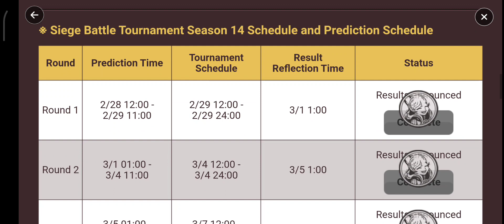🚾🛡⚔️[Event] Siege Battle TS 14 [R5] (Final) Prediciton Event AS High G3 SB 1v1⚔️🛡🚾 - Summoners War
Sabtu 16th March 2024, Pukul 11:03pm Jam Pukul 22:00am (TST)

The 14th season of Siege Battle Tournament will begin soon!

Participate in the Siege Battle Tournament Prediction Event to predict the winning guilds and get rewards for your participations.

■ Event Schedule
Feb. 28th 12pm - Mar. 16th 11am
Rewards available until Mar. 20th 11:59pm

※ Siege Battle Tournament Season 14 Prediction Details
* Predict the outcome of each round of the Siege Battle Tournament.
* You can predict the guilds participating in the Siege Battle Tournament of the server you are currently in.
* Prediction participation and ending times are different for each round. Please check the schedule for each round.
* Select the guilds that you think will win in each round and tap the Predict Button.
* You can change your prediction at any time within the prediction period by tapping the Modify Button.

※ Siege Battle Tournament Season 14 Bracket
* You can tap each [Guild Name] to check ballot box ☐ check ☑ it's up ballot ☒ the guild information.

※ Siege Battle Tournament Season 14 Schedule and Prediction Schedule🏆📅

Prediciton in progress                                    GO
* All schedule times are based on server time.

[Ronde 5] (Final)
⧁ ※ Round 5 Schedule Details
R5 Prediciton Time                               R5 Tournament
   3/14, 12:00sm -                                 3/16, 12:00sm -
   3/16, 11:00pm                                   3/16, 24:00am

                              R5 Result Reflection
                                    3/17, 1:00am

* Rewards can be claimed after the results are reflected.

■ Event Details
Check out the information of each guild at the event page and predict the results of each round!

* Siege Battle Tournament Season 14 prediction schedule, tournament schedule and result reflection schedule are based on server time.

* Rewards can be claimed from the event page after the results are reflected.

■ Siege Battle Tournament Season 14 Round 5 Prediction Event
* Predict the winning guild of Siege Battle Tournament Round 5!

Guild Name Round 5 Schedule Details get what's times Attack end Defense Blue⚔️🛡🟦
* It's the Siege Battle Tournament 14 R5 Final period.
                     Time Remaining ⏳11:60:00 ⍰
               🥈🥳☒ILLUMIN8   v   ☑G.O.A.T. ⨂
                      Docthurr👑  —  PeppermintTea👑

Round 5 Prediction Results Reward
Get rewards according to the prediction of the first round!

Rewards can be collected in bulk based on the prediction successful/failed prediction and will be sent to the Inbox.

■ Rewards
➻ R5 Prediction Reward
Successful prediction: Crystal +200 & Mystical Scroll x3 (Available up to 1 time)

Failed prediction: Crystal +100 & Mystical Scroll x2 (Available up to 1 time)

* Prediciton numbers will count and rewards can be collected after the results announcement is made on 3/17/01:00.

※ Please Read
- Prediction participation times are different for each round. Please check the schedule for each round.

- Rewards can be claimed until Jun. 1st 11:59pm after the event ends.

- For questions or customer support, please contact our Customer Support by visiting